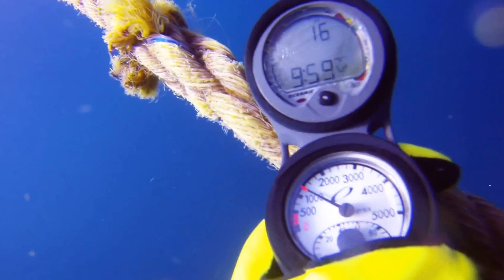Spiegel Grove Wreck - Key Largo - Florida - USA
Deep Dive 97 ft- Spiegel Grove Wreck - Key Largo Florida